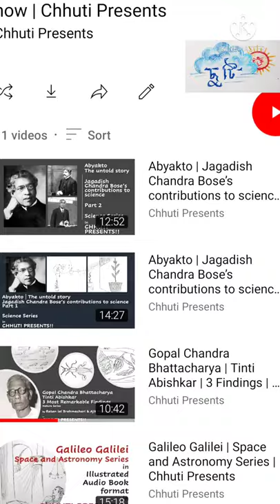Galileo Galilei | Space and Astronomy Series | Chhuti Presents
Life, observations and discoveries of Astronomer and Physicist Galileo Galilei.
Genre: Science and Astronomy for Kids and Children

Written, illustrated and read by Debashis Basu